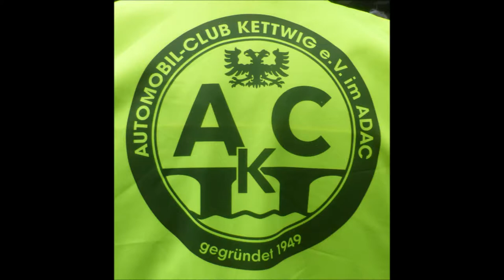Essen Rüttenscheid TOUR DE RÜ 2019 Oldtimer Parade 3 * 04:05.2019 * Bildimpressionen